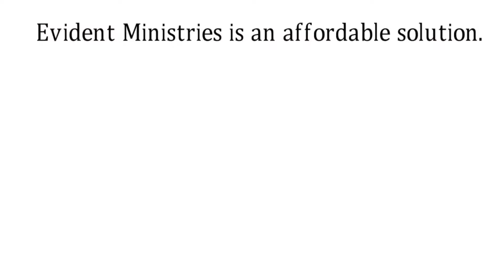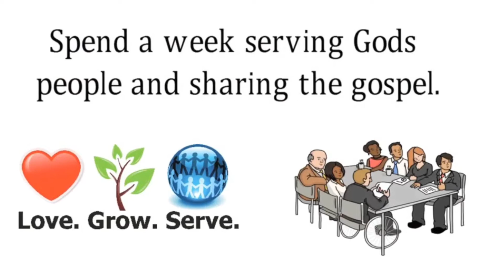Evident Ministries Team Ministry Evangelism in Mexico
We need your help!  *PLEASE SHARE*
We're taking reservations NOW for our upcoming weeks of Team Ministry in Acuña, Mexico.

Want more info?